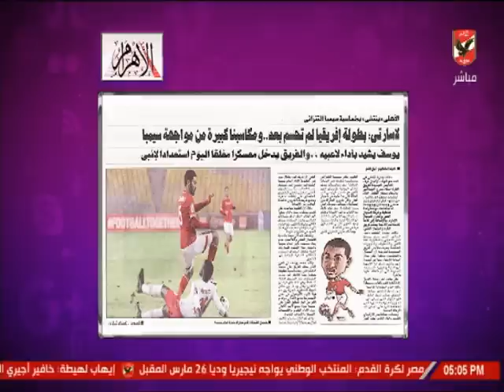شيما صابر: "لاسارتي" بطولة إفريقيا لم تحسم بعد.. والفريق يدخل معسكر مغلقا اليوم استعداد لإنبي